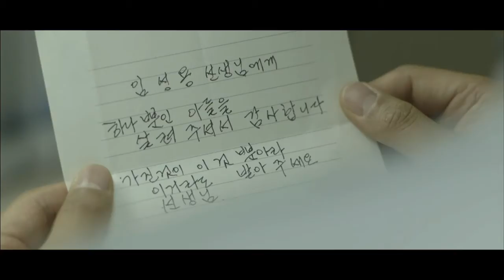"가장 행복한 이노베이터" SMC happinnovation #6. 2012.11.19.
20121119 SMC 해피노베이션 에피소드 6편   가장 행복한 이노베이터